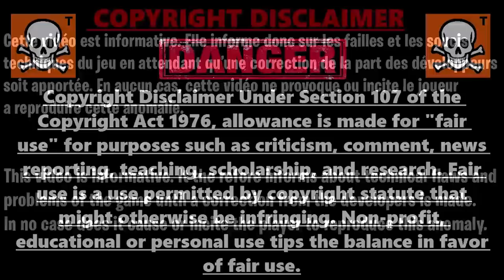GLITCH XP ILLIMITÉ FORTNITE CHAPITRE 3, COMMENT GAGNER DES XP FACILEMENT SUR FORTNITE CHAPITRE 3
▬▬▬▬▬▬▬ • BIENVENUE 😍 • ▬▬▬▬▬▬▬

▬▬▬▬▬▬▬ • PARTENAIRES 💪 • ▬▬▬▬▬▬▬

👉StealthGamer:
"SOISCOOLMEC"
"STRIKESOISCOOL"

TikTok "SoisCoolMecYTB"
👻Snapchat "soiscoolmec"

.▬▬▬▬▬▬▬ • TOP DON 💰 • ▬▬▬▬▬▬▬

▬▬▬▬▬▬▬ • MUSIQUE OUTRO 🎵 • ▬▬▬▬▬▬▬